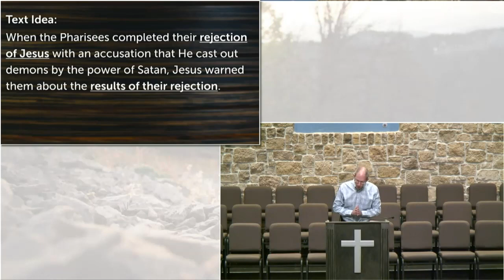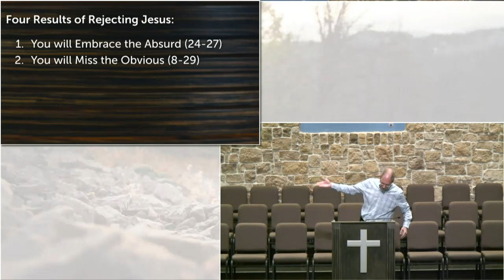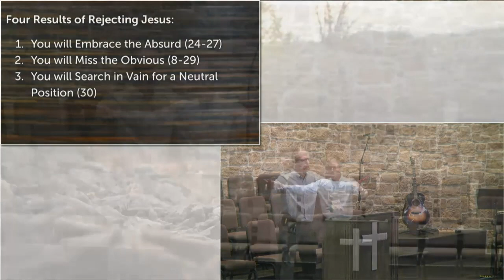Matthew 054 September 20, 2020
The Gospel of Matthew Series
"The Results of Rejecting Jesus"
Matthew 12:22-32
Chris McKnight, Pastor/Teacher
September 20, 2020
Message 54 in the series on Matthew's Gospel